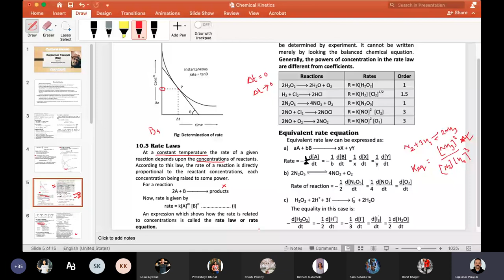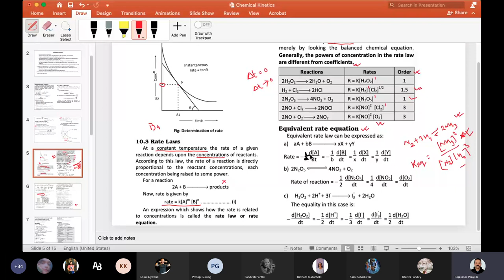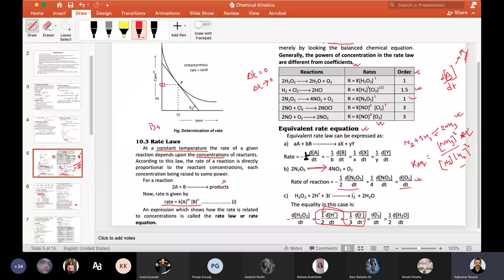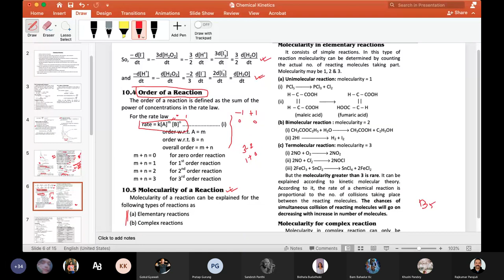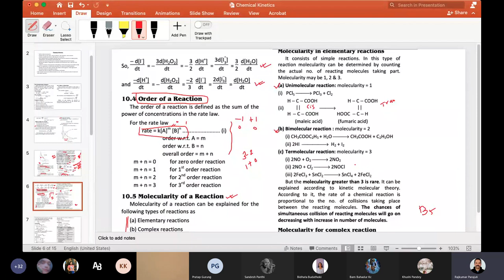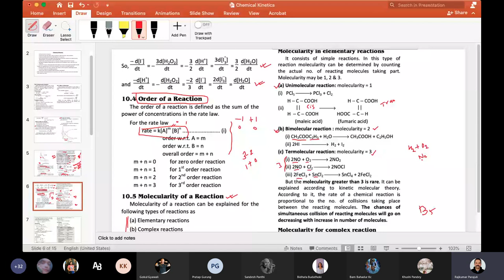Chemical Kinetics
Unit of rate, order of reaction and molecularity